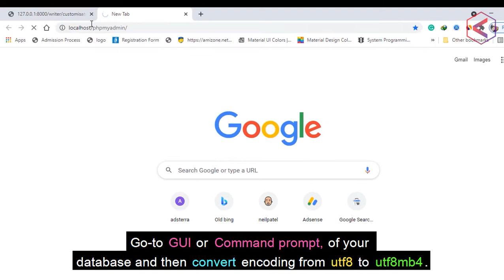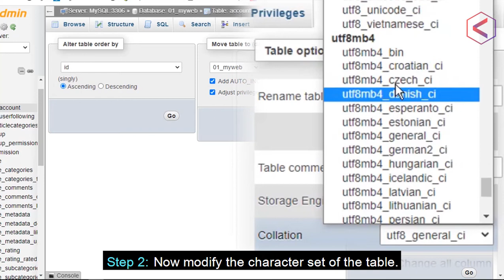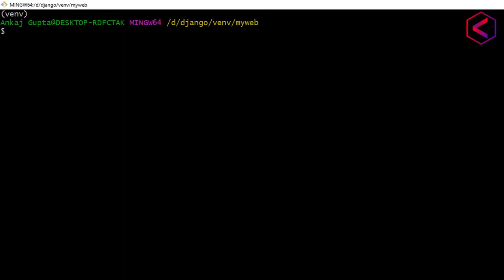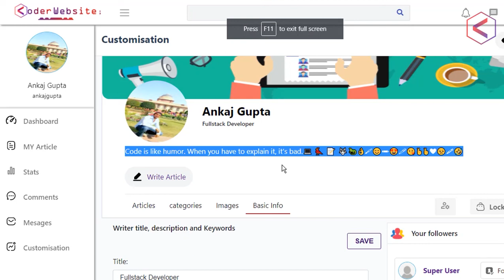"Incorrect string value: '\\xF0\\x9F\\x90\\xA6 \\xF0...' for column 'description' at row 1" - Solved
django.db.utils.OperationalError: (1366, "Incorrect string value: '\\xF0\\x9F\\x90\\xA6 \\xF0...' for column 'description' at row 1") | Solve the problem of failure to store emoji expressions |  How to store emoji expressions in mysql using django | coder website | insert emoji into MYSQL 5.5 and higher in Django |   utf8mb4 | django errors ,  mysql store emoji expressions

📗 Notes:

✔ Settings in MySql / MySql commands:

👉  Modify the character set of the database:
        ALTER DATABASE database_name CHARACTER SET = utf8mb4 COLLATE = utf8mb4_unicode_ci;

👉  Modify the character set of the table:
  ALTER TABLE table_name CONVERT TO CHARACTER SET utf8mb4 COLLATE utf8mb4_unicode_ci;

👉  Modify the character set of the column:
  ALTER TABLE table_name CHANGE field_name  VARCHAR(191) CHARACTER SET utf8mb4 COLLATE utf8mb4_unicode_ci;

✔ Settings in django:

👉 Code: settings.py (mysql)
 DATABASES = {
 'default': {
  'ENGINE': 'django.db.backends.mysql',
  'NAME': 'your-db-name',
  'USER' : 'user-name',
  'PASSWORD' : 'db-password',
  'PORT' : 3306,
  'OPTIONS':{
'charset': 'utf8mb4', support emoji

👉 Never miss a daily video.